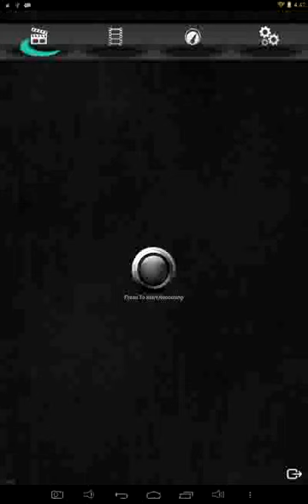Frontier Hunter EX - End 2 (Jhogs)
with a record score of 492k, 8k points away from getting a medulla gem